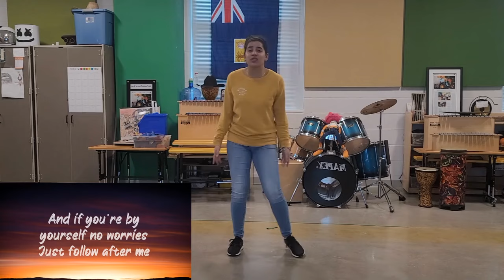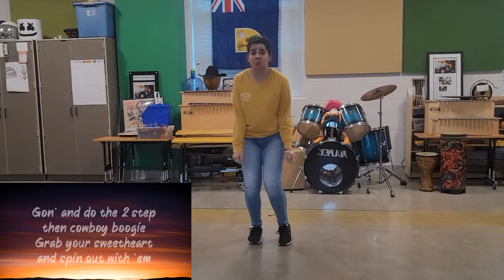The Git Up